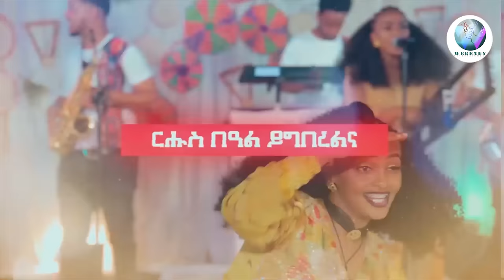New eritrean music live performance 2022 by samuel habtom (ዕየት) cover song mulugeta(wedi zagr)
ዝከበርኩም ተዓዘብትና  ንንቅርበልኩም በደባት ንምክትታል  ሳብስክራይብ  ላይክ ኮመንት እንዳ ገበርኩም ንቀጻሊ ኣጸቢቅና ንክንሰርሕ ምትብባዕኩም  ኣይፈለየና ወገናትና  የቀንየልና ።
ዝከበርኩም ተዓዘብትና  ንንቅርበልኩም መደባት ንምክትታል  ሳብስክራይብ  ላይክ ኮመንት እንዳ ገበርኩም ንቀጻሊ ኣጸቢቅና ንክንሰርሕ ምትብባዕኩም  ኣይፈለየና ወገናትና  የቀንየልና ።